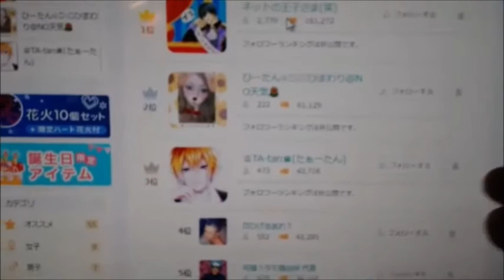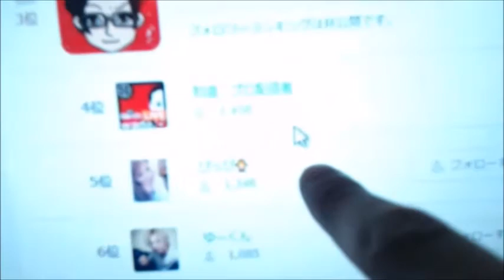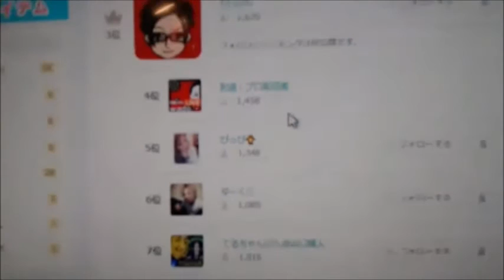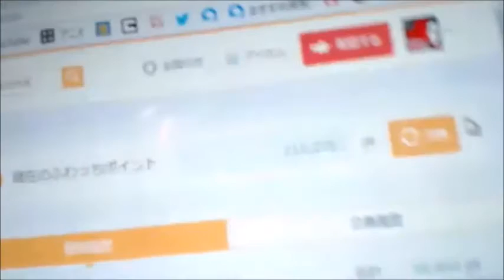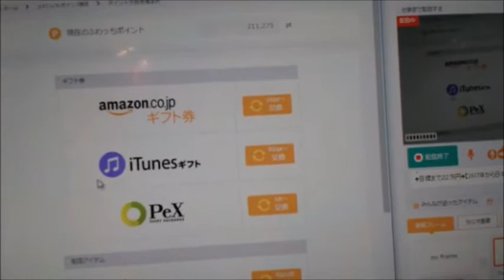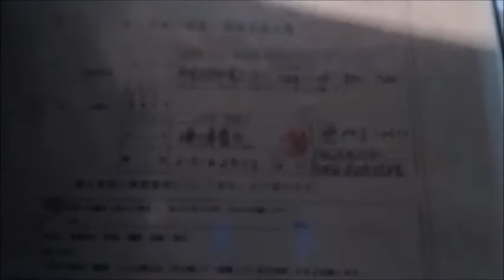【和道】 仕事まで配信する【ふわっち】12/06